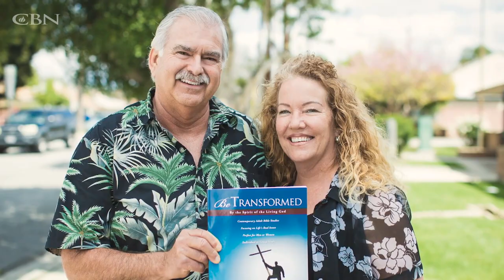A Lost Sheep Finds Her Shepherd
Sharon Dutra fended for herself by surviving on the streets, addicted to whatever drug would cover up the rejection she felt. While incarcerated, a book about a gangster had parallel similarities to her life experience and sparked a heart transformation.

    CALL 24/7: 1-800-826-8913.